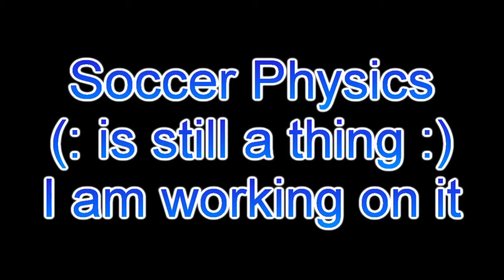Soccer Physics - Theme Song - Update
Yes, this is still a thing. I am actively practicing this song, and as I am a mixture of eager to do this all by myself and be happy with the result AND have fun doing and editing it, this will take some time.

Also, I have some things on my plate atm and this is, as all things, nothing I can invest daily time in. It will be finished though. Probably this year but let's see :) I have some funny ideas and practice is going well :)